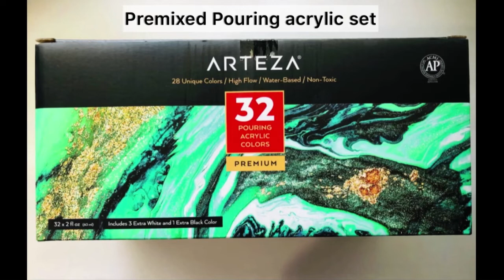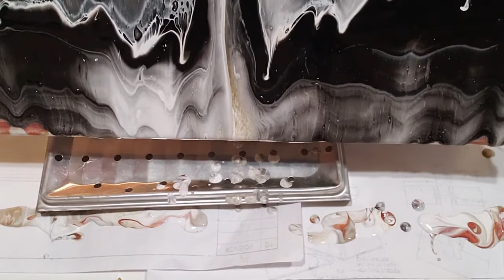Rainbow Canvas#68/When was your Golden Time/Time in a Bottle/Swipe & Balloon Smash flowers/Fluid Art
Rainbow Canvas hopes everyone could enjoy creating a fun fluid painting.
You just follow step-by-step to do Fluid Acrylic paintings and will get tons of fun and Wows!
You could use premixed pouring acrylic colors or DIY to mix acrylic paints with some pouring medium like Floetrol & water.
Plastic clear strip
Arteza Premixed pouring Acrylic Colors
Artist's Loft Ready-MIxed Pouring Paint (white)
The colors used are shown in the video

Most of my art supplies could get from one site like Amazon, Michaels, Walmart, or Blick Art.